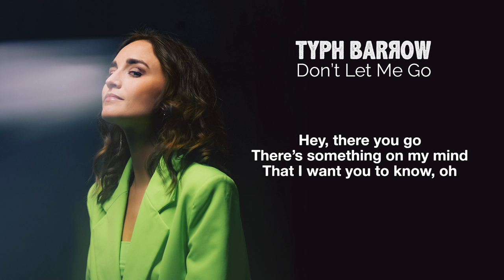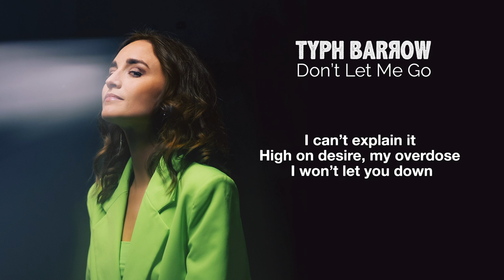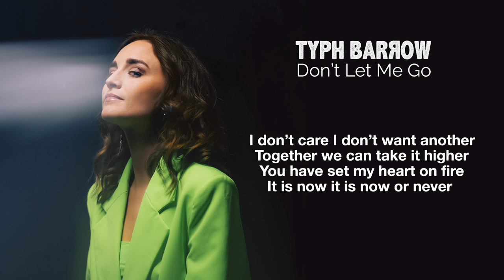Typh Barrow - Don't Let Me Go (Lyrics Video)